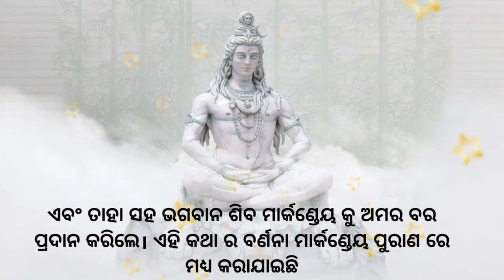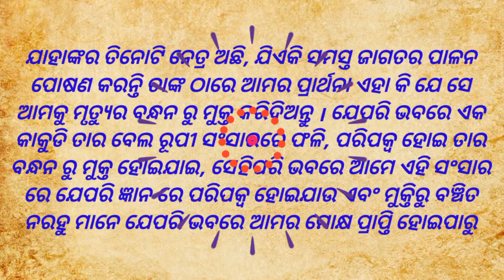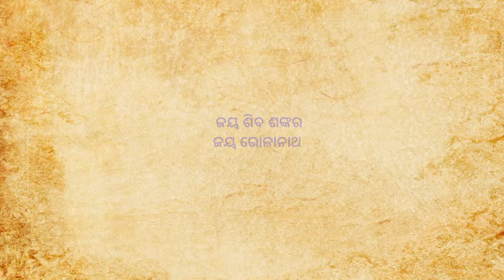ମହା ମୃତ୍ୟୁଞ୍ଜୟ ମନ୍ତ୍ର ଓଡ଼ିଆ ଅର୍ଥ Maha Mrityunjaya mantra Odia meaning | Odia audiobook | Odia story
ଏହି ଭିଡିଓ ଟି ରେ ମହା ମୃତ୍ୟୁଞ୍ଜୟ ମନ୍ତ୍ର ର ଓଡ଼ିଆ ଅର୍ଥ ଆପଣଙ୍କ ନିକଟ ରେ ପ୍ରକାଶ କରାଯାଇ ଅଛି। ଦୟାକରି ଭିଡିଓ ଟିକୁ ଶେଷ ପର୍ଯ୍ୟନ୍ତ ନିଶ୍ଚୟ ଦେଖନ୍ତୁ। ଏବଂ ଆପଣଙ୍କୁ କେମିତି ଲଗିଲା ଲାଇକ ଅଥବା କମେଣ୍ଟ୍ କରି ଜାଣନ୍ତୁ। ଧନ୍ୟବାଦ। This video is about odia meaning of Maha mrityunjaya mantra or maha mrutyunjaya mantra. Our moto is to provide you best quality content.

For Questions, Promotions and queries

Omm trayambakam yajamahe
Sugandhim prustibardhanam
urubarukamiba bandhanan
mrityurmokshiya mamrutat.